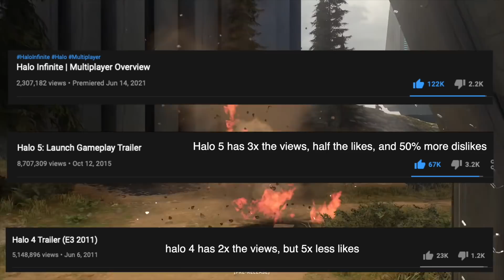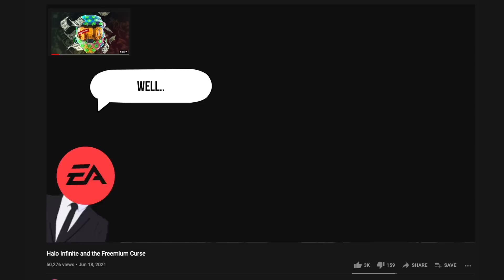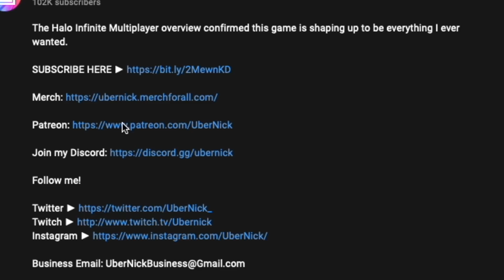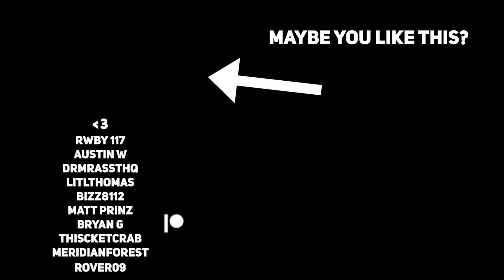Halo Infinite Passed the Vibe Check.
It feels surreal to be in a world where everyone is excited for Halo again.
I don't think I have seen the halo community as united as it is with halo infinite since Halo 3. could we be heading into another golden era